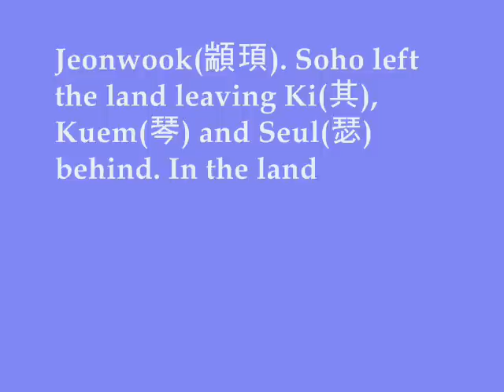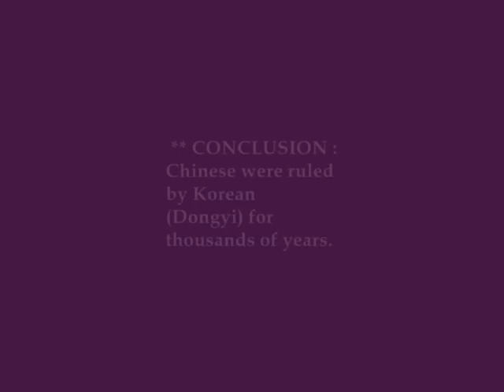Korean history, Chinese Forefather, 少昊金天氏 소호금천씨, Sohokumcheon-ssi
Korean history

Music is from DJY, KBS drama
'A Thousand Year Dream'
Bongwhang, a Divine Bird, is known to have appeared during the Era of Sohokumcheon-ssi (少昊 金天氏). It was not a totem but was related to the Calendar System. The oldest Bongwhang pattern shows in the inscriptions on bones of Shang dynasty and in the Bronze Age. The first written record about Bongwhang shows in [Sanhaekyung], a collection of Dongyi mythology : "There was Mt Dan-Hyul(丹穴/a hole where red sands come out from). There lived a bird called Bongwhang. Its head means Virtue, its wings mean Justice, its back means Obeisance, its breast means Benevolence and its belley means Credence. It appears and sings for the peace of Heaven and the Earth."
Bonwhang is the symbol of God of the Winds, which manages Seasonal Winds and Calendar system. Since Bongwhang originated from the East, in the culture of  Zhou(周) people, the western tribe, they didn't have any ideas about Bongwhang and its symbol.
Another symbol of Bongwhang is 'the Messenger of Heaven'.
In the East Coast of today's China, there people who worshiped birds lived. They used to be called 'Dongyi, Joyi (Bird-Yi)' Some who lived below the Yangtze River were called 'Doyi. Each tribe was called different names but all were the people who worshiped birds.
Dongyi in Shangdong worshiped Sohokumcheon-ssi (少昊 金天氏) as their ancestral God. Soho named 24 government officials after names of 24 different kinds of birds : the top official was called Bongwhang-ssi, which means Bongwhang was considered the Bird of the birds during the Era of Sohokumcheon-ssi. During Shang dynasty, people worshiped Bongwhang as God of the Winds, and God of the Winds,  Bongwhang was the messenger from Heaven.